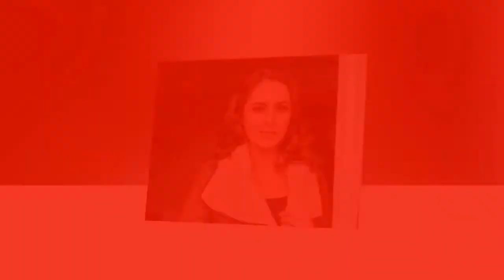Grainne Seoige is the fifth celebrity to leave Dancing with the Stars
After a fantastic night of performances on Dancing with the Stars' Big Band week, it was sadly time for Grainne Seoige and John Nolan to leave the competition after losing the dance-off to Jordan Conroy and Salome Chachua

Grainne and her partner John Nolan lost the dance-off after judges chose to save Jordan Conroy and Salome Chachua.

Despite the TV presenter exiting the competition, it was an incredible night of performances as Dancing with the Stars celebrated Big Band week.